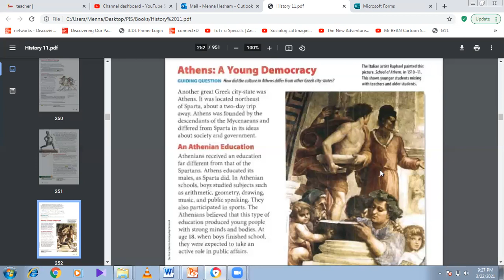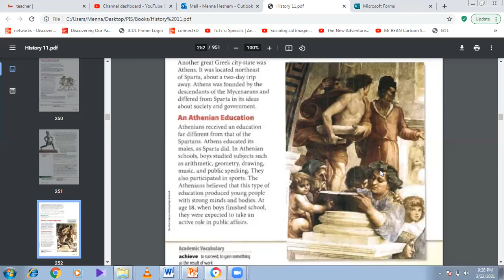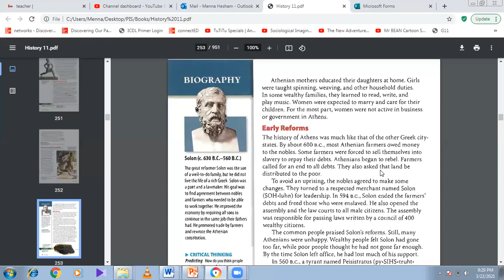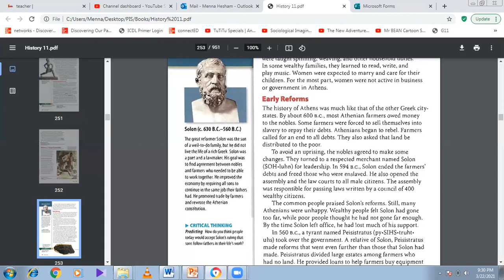History G11 Ch 7 Sec 2 Sparta and Athens Part 2